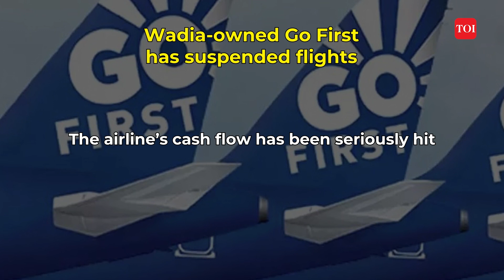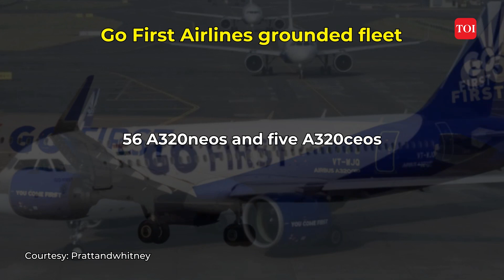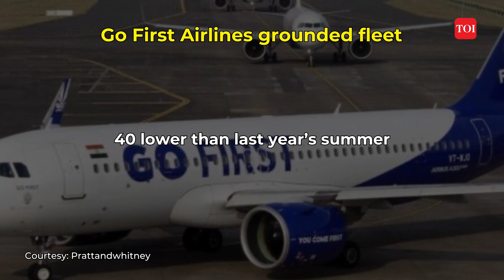Explained: Will GO FIRST's BANKRUPTCY lead the Airline to Spicejet, Jet Airways and Kingfisher fate?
Go First, a budget airline owned by the Wadia Group, has filed for voluntary insolvency resolution proceedings with the National Company Law Tribunal (NCLT) after being forced to suspend all operations on May 3 and 4 due to Pratt & Whitney's inability to supply engines. Go First claims that 25 of its Airbus A320neo aircraft fleet, which is nearly 50% of its total fleet, has been grounded since May 1, 2023, due to faulty engines supplied by Pratt & Whitney. The airline also states that it has suffered a loss of Rs 10,800 crore and is seeking Rs 8,000 crore as compensation from the engine-maker.

The airline's troubles began in 2019 when 7% of its fleet was grounded due to faulty PW engines. By December 2020, the number had risen to 31%, and it has now reached 50%. Despite assurances from Pratt & Whitney, the engine-maker has repeatedly failed to meet its commitments. Go First claims that it has been left with no choice but to file for insolvency as it can no longer meet its financial obligations.

If the NCLT accepts Go First's application, an interim resolution professional may be appointed to take over and operate the airline. However, the resolution of Jet Airways, which was grounded in 2019, has been a non-starter so far.

The grounding of almost half of Go First's fleet has resulted in significant losses for the airline, despite the Wadia Group infusing Rs 3,200 crore into the company over the last three years. The group has invested approximately Rs 6,500 crore in the airline since its inception. Additionally, Go First has received support from the government's emergency credit line guarantee scheme, but this has not been enough to prevent the damage caused by the faulty PW engines.

In response to Go First's cancellation of all flights on May 3 and 4, the Directorate General of Civil Aviation (DGCA) has issued a show cause notice to the airline for violating the conditions for approval of schedule. The DGCA states that Go First did not provide prior intimation of the cancellations, failed to report the cancellations and reasons, and did not adhere to the approved schedule, which will cause passenger inconvenience.

The situation with Go First is reminiscent of other airlines that have shut down in recent years due to financial difficulties, including Kingfisher-Air Deccan and Jet-Sahara. Air India was able to avoid this fate after it was bought over by the Tatas. IndiGo has also faced similar issues with Pratt & Whitney's engines, with dozens of its planes grounded. However, the airline was able to avoid the worst of the situation by opting for engines from CFM, which has helped to hedge it from Pratt & Whitney's unending failures.

In conclusion, Go First's filing for insolvency is a consequence of Pratt & Whitney's failure to supply engines, resulting in the grounding of almost half of its fleet. Despite significant investments from the Wadia Group and support from the government, the airline has suffered significant losses and is unable to meet its financial obligations. The situation is a reminder of the challenges faced by airlines, and the importance of reliability and stability in the industry.